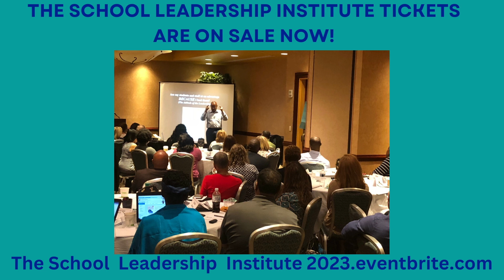Mindsets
We often hear people talking about having a growth mindset. But did you know that having a negative mindset is possible as well. In fact, mindsets can be the number one deterrent to living a spiritual, abundant life. Tune in to this episode of Right Decisions as host, Dr. Tammy Moye Johnson discusses mindsets with special guest and partner Elder Nehemiah Johnson.